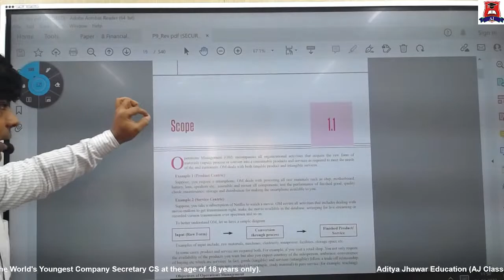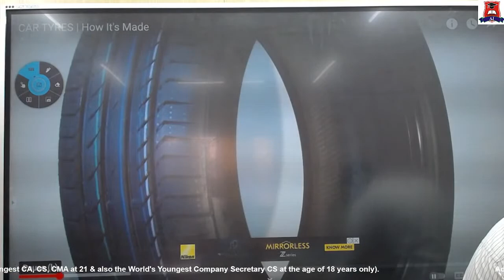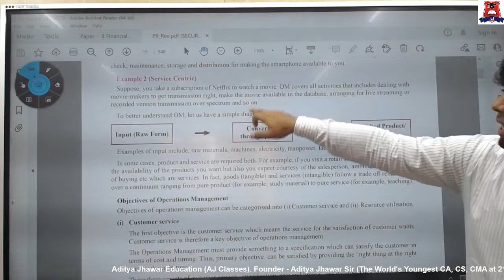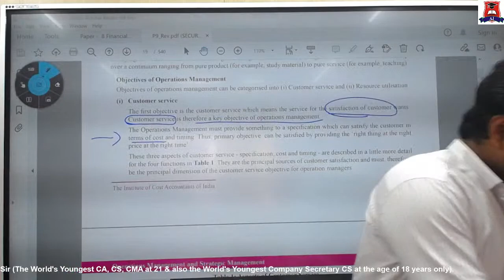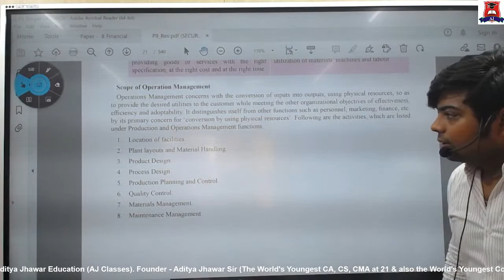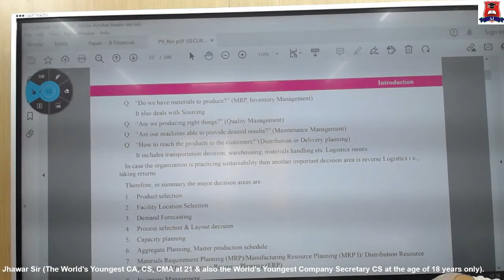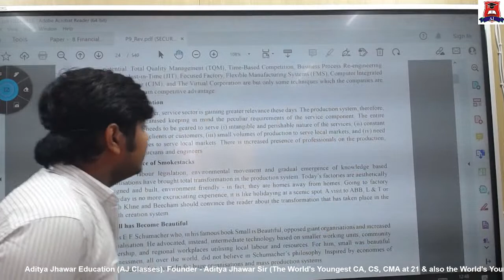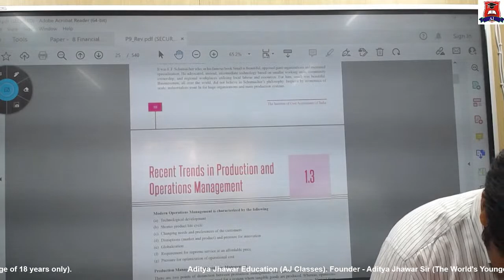CMA INTER OMSM | Demo Lecture | Ch 1 Introduction | CA Aditya Jhawar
Watch this video till the End for all details.

Our Classes : Aditya Jhawar Education (AJ Classes)

👉 Get Trained under the Guidance of CA CS CMA Aditya Jhawar - "WORLD RECORDS HOLDER".

✌About the Director : CA ADITYA JHAWAR
(Qual. : CA, CS, CMA, B.Com., M.Com., DIM, MBA, CFBS, CET, CAF, CRFS, CET, CBE, ICF, CIB, CFC)

✔️ 1. WORLD'S YOUNGEST CA, CS AND CMA AT THE AGE OF JUST 21 YEARS.

✔️ 2. WORLD'S YOUNGEST COMPANY SECRETARY (CS) AT THE AGE OF 18 ONLY.

✔️ 3. ASIA & INDIA BOOK OF RECORDS HOLDER.

✔️ 4. RANKHOLDER IN CS & CMA (ALL LEVELS).

👉🏻 We at CA CS CMA Aditya Jhawar Education (AJ Classes) provide Best Quality Education for Professional Courses (CA, CS and CMA).

Courses Offered :

✔️ CA - Foundation, Inter and Final,

✔️ CS - EET, Executive and Professional,

✔️ CMA - Foundation, Inter and Final.

✌We lay strong Foundation for Excellent Future Professional Career.

Our Division "AJ CLASSES" also provide coaching to School level Students (9th, 10th, 11th, 12th).